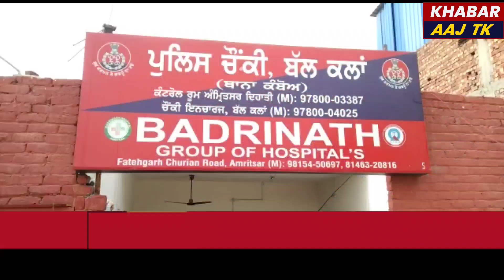मंजीत कौर ने अपने ससुर और पति से जान का खतरा बताया और उनको गिरफ्तार करने की मांग की।khabaraaj tk